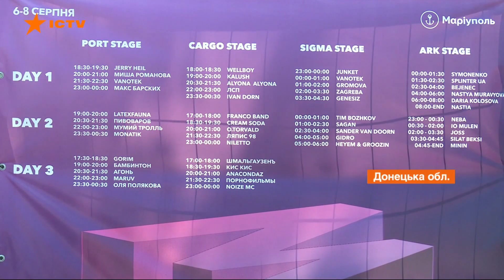MONATIK, Ляпис-98, Jerry Heil. Наймасштабніший фестиваль Азовського узбережжя MRPL City Fest-2021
У Маріуполь повернувся наймасштабніший фестиваль Азовського узбережжя. Він тут проходив з 2017 року. Торік узяв перерву через пандемію. MRPL City Fest - це три дні, чотири сцени, десятки артистів і тисячі відвідувачів. І все це на березі моря.

На Маріупольському пляжі Піщанка - поціновувачі творчості популярних виконавців, як-от, MONATIK, Макс Барских, Jerry Heil, Ляпис-98, Мумий Тролль.

Автор відео: журналіст програми Факти ICTV - Вікторія Гребенюк, оператор - Сергій Конопльов